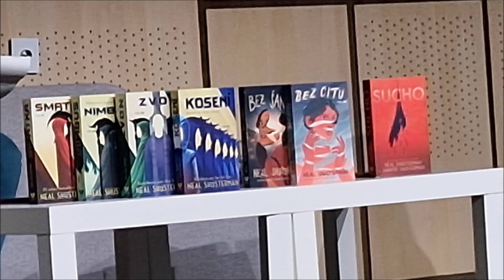HumbookFest 2023 | Neal Shusterman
Posledním zahraninčím spisovatelem na knižním festivalu Humbook byl Neal Shusterman, autor u nás tolik oblíbených dystopických sérií Smrtka a Bez šance. Přečíst si od něj můžete také uzavřený román Sucho a chystají se další. Tak pojďte nahlédnout na jeho spisovatelskou práci a co na to rodina?

Záznam je zde především pro všechny, kteří autorku nestihli, protože třeba byli na programu v jiném sále, nepřišli včas nebo dokonce zůstali doma nemocní.

Jestliže o festivalu HumbookFest slyšíte poprvé, rozhodně doporučuji pro více informací navštívit stránku a další ročník na tuto jednodenní akci dorazit. Autoři tady mají totiž nejenom tyto sólo rozhovory, ale pak i další společné otázkové kvízy a zábavné hry, které v tomto záznamu nenaleznete. Navíc není nic lepšího, než svého oblíbeného spisovatele potkat tváří v tvář a položit mu nějakou tu otázku :)